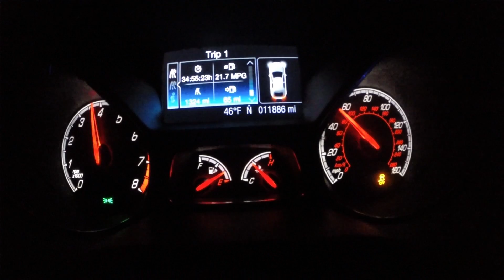2013 Ford Focus ST......*Intake , Exhaust, and Livernois TUNE*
Just some fun speedo runs

MBRP Catback
Cobb Intake
Livernois 93 Tune

With 290lb passenger